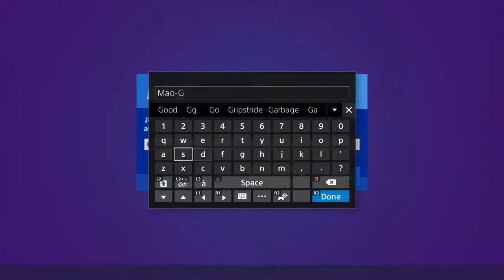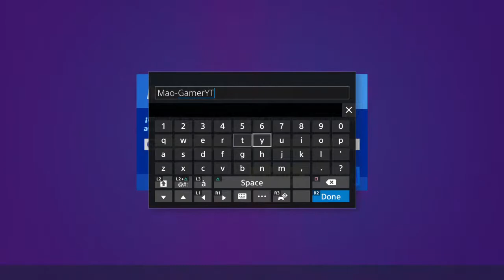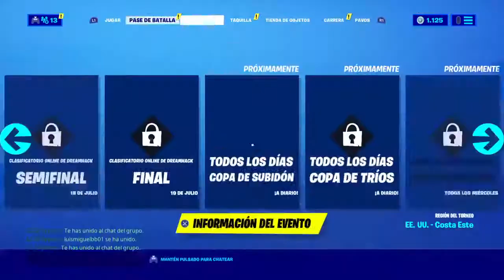Transmisión de PS4 en vivo de Dayantelles